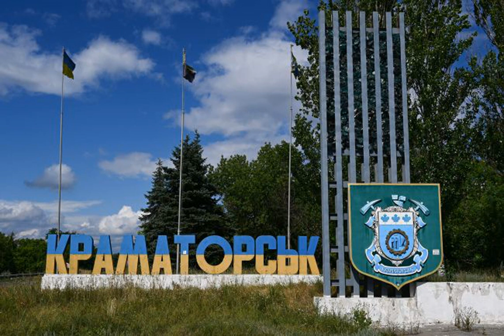В Краматорске оккупанты обстрелом повредили газовую сеть.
Краматорск ВойнаРоссиипротивУкраины В результате российского обстрела в Краматорске были повреждены газовые сети. Местных жителей призывают не пользоваться газовыми приборами. Об этом сообщает РБК-Украина со ссылкой на Telegram-канал Краматорского городского совета. По данным горсовета, в городе в результате российского ракетного удара были повреждены газовые сети. "Временно просим потребителей не пользоваться газовыми приборами для удержания давления в сети. О завершении аварийно-восстановительных работ мы сообщим дополнительно",